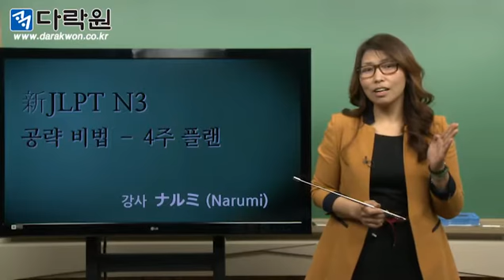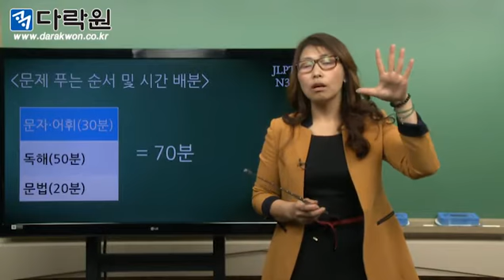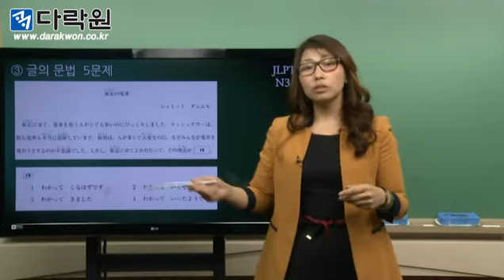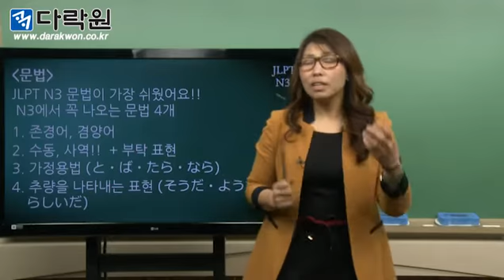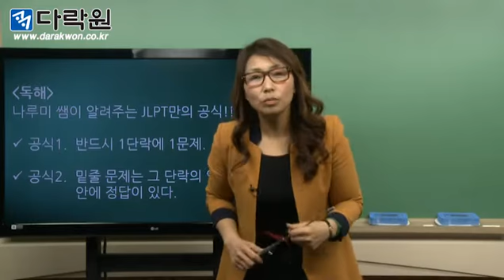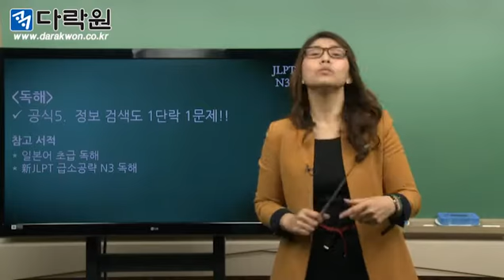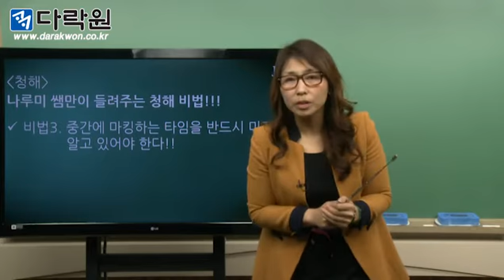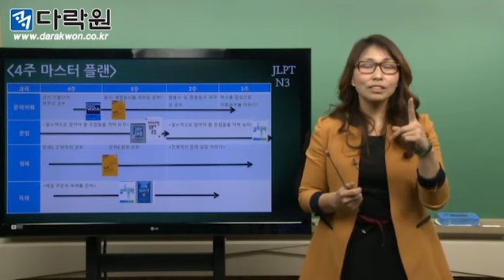[다락원] JLPT N3 마무리 공략 비법 공개(D-30 전략, 4주 마스터 플랜)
아무도 알려주지 않았던 新JLPT(일본어능력시험) N3 공부방법 대공개! 전문가 나오미 선생님이 JLPT 고득점 합격 공식을 알려줍니다.

1. 문제 푸는 순서만 바꿔도 점수가 오른?! JLPT 시간 배분방법
2. 남은 30일 선택과 집중! 각 과목별 체크 포인트 및 참고도서
3. 시험장에는 연필, 지우개 그리고 형광펜을 이용하자